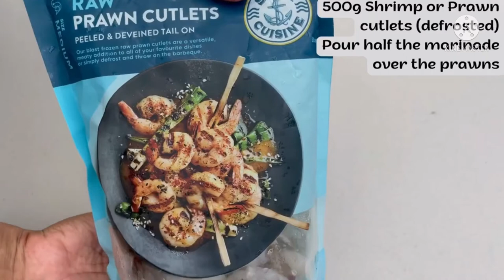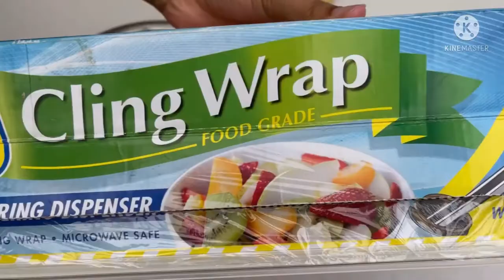Paano gumawa ng honey garlic shrimp sa bahay😋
Honey + Garlic + Shrimp = one incredible homemade meal
We give you all the ingredients needed for this recipe and show you how to make it. So, Watch the video, and let us make some Honey Garlic Shrimp together!